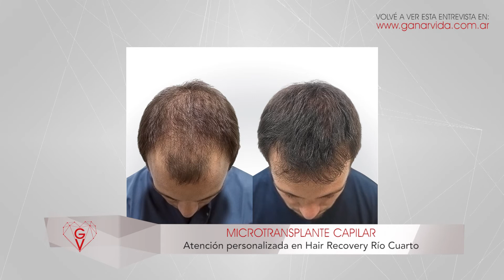Volver a tener “ese cabello” y sin dolor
Aunque no se trata de un problema de salud, en muchos casos la calvicie afecta al bienestar de la persona e incluso puede provocar cuadros de ansiedad y depresión, generalmente este cuadro se da en varones, pero hay mujeres que también deben convivir con esta situación.

Para solucionar esto, el doctor Germán Sánchez especialista en medicina capilar, responde a dos mitos: ¿El trasplante capilar es doloroso? ¿Y costoso?

Enteráte más en la nota donde también explica el novedoso método del “body Hair”